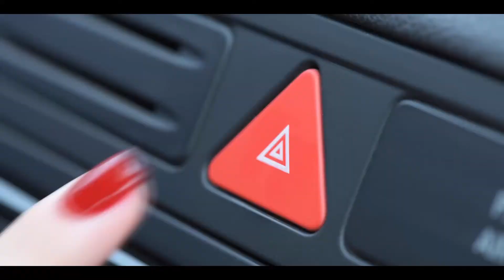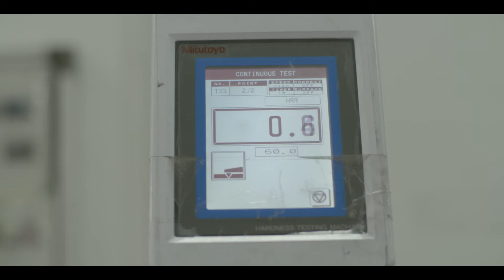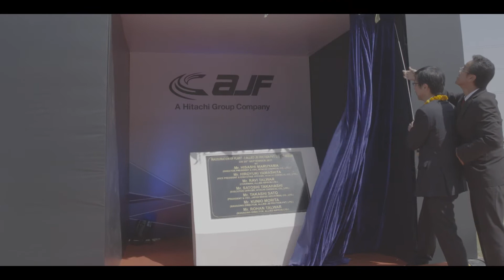Global Standard Vehicular Components - Allied JB Friction Pvt.Ltd. - Hitachi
The vehicular density on Indian roads is on the rise. In its continued effort towards a low-carbon-footprint society, Hitachi is contributing to a greener India by innovating and manufacturing superior low-polluting parts that conform to global standards.Allied JB Friction Pvt. Ltd, a Hitachi Group company that specializes in manufacturing world class NAO – Non Asbestos Organic friction material.By effecting significant reduction in the society’s exposure to Asbestos, a cancer causing substance, contributing to Social Innovation by manufacturing key vehicular components that have large scale consumption yet are low on carbon footprint.